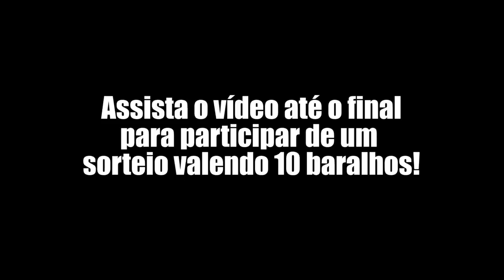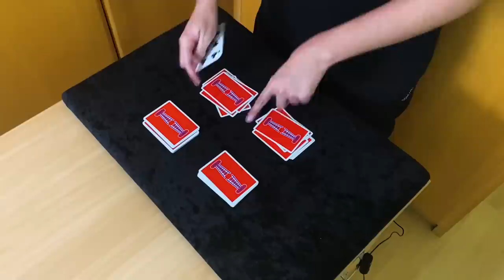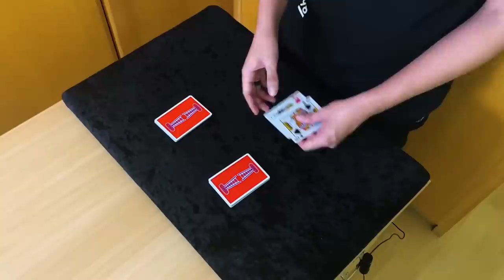TUTORIAL MÁGICA AUTOMÁTICA (CONEXÃO COM O SEU ESPECTADOR)